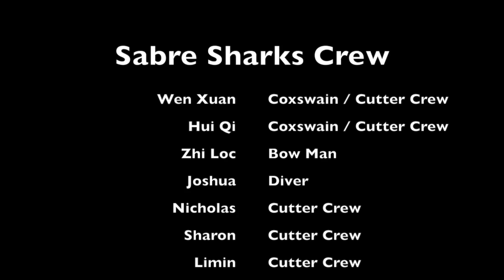SP Sabre Sharks Rover Cutter Pulling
Cutter Pulling session by Sabre Sharks Sea Scout Rovers.